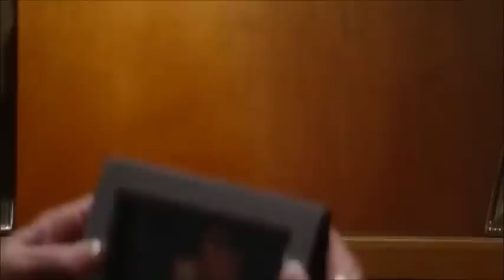General Hospital: Lucy Moves In with the Quartermaines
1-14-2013- In order to secure her vote in the battle for ELQ, Tracy allows Lucy to move into the Quartermaine Mansion. Meanwhile, Tracy finds out Trey is going to die and Monica & Sam plan Jason's funeral.

Features:
Kristen Alderson- Starr Manning
Leslie Charleson- Monica Quartermaine
Chad Duell- Michael Corinthos
Michael Easton- John McBain
Jane Elliot- Tracy Quartermaine
Lynn Herring- Lucy Coe
Kelly Monaco- Sam Morgan